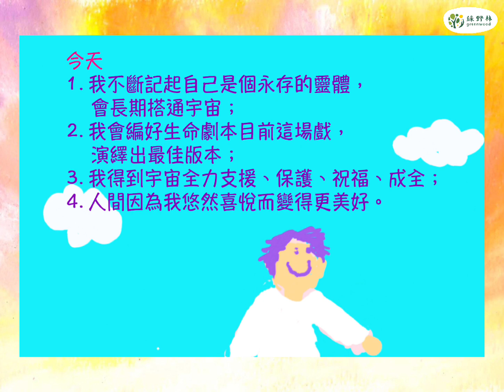周兆祥：美好一天肯定 (觀賞自我催眠) (cc 中文字幕)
聯絡祥哥：
綠野林 34282416 （星期一至六, 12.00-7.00pm），
或whatsapp 66277500